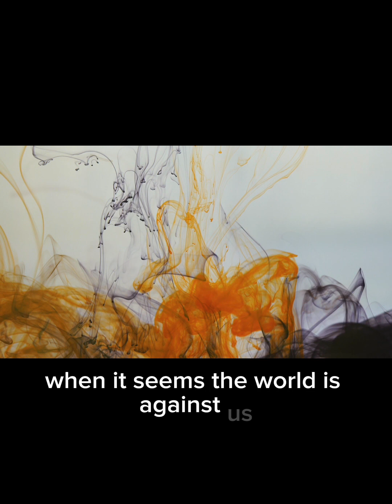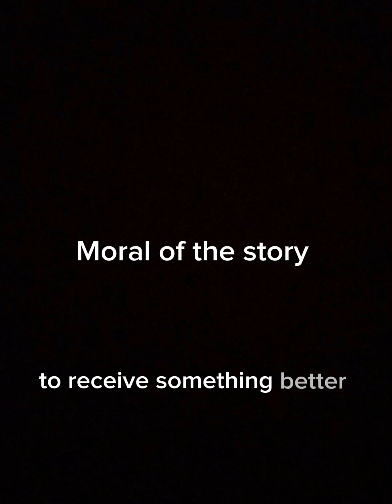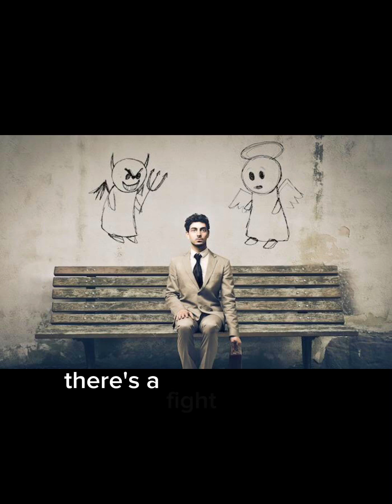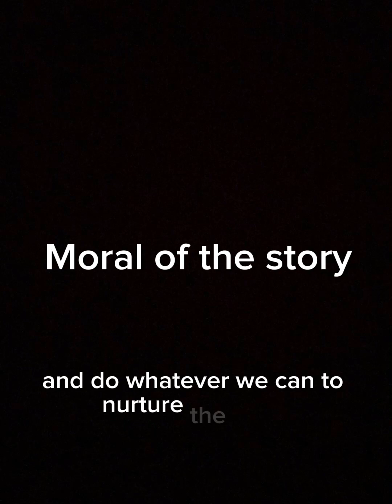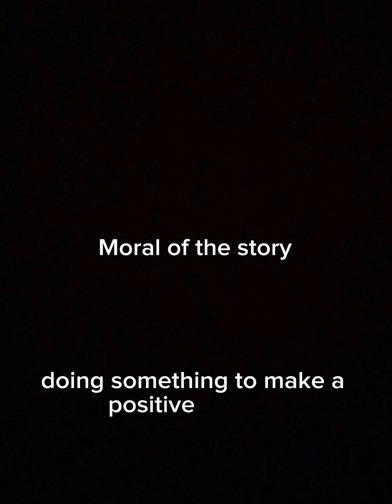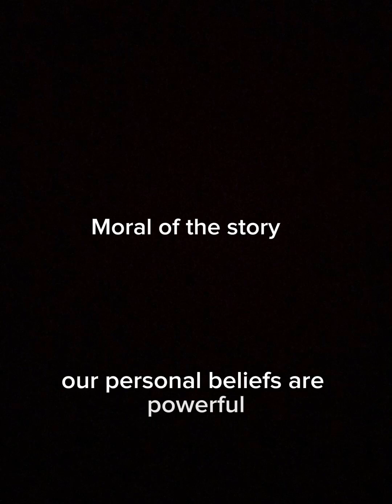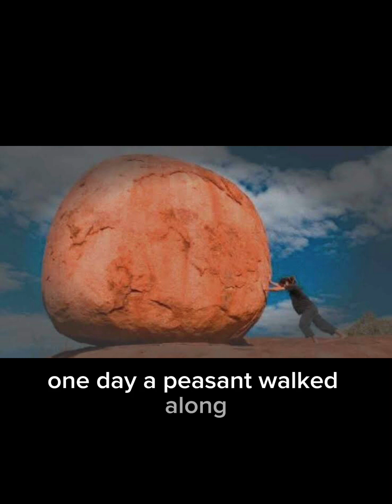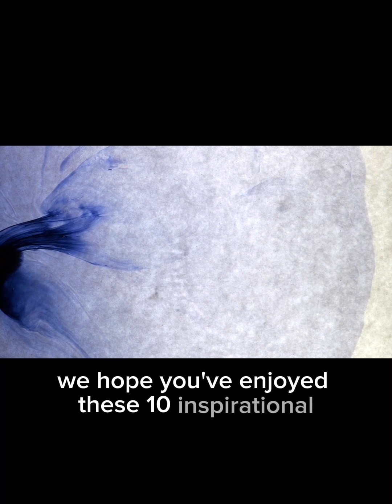From Struggle to Success || Inspirational Tales || Ancient Narratives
From Struggle to Success: Inspirational Tales of Triumph 🌟

In this captivating video, prepare to be moved and inspired as we present a collection of truly remarkable stories that showcase the indomitable human spirit. "From Struggle to Success" takes you on an emotional journey through the lives of extraordinary individuals who faced seemingly insurmountable challenges, yet emerged victorious against all odds.

Discover the power of resilience as we delve into personal accounts of courage, perseverance, and determination. Witness the transformation of everyday people into extraordinary heroes, as they navigate through life's toughest trials and emerge stronger than ever before.

Each narrative in this video is a testament to the strength of the human heart and the unwavering belief in one's abilities. Be prepared to be inspired by heartwarming acts of kindness, the significance of empathy, and the power of unity in times of adversity.

Whether you're seeking motivation to overcome your own hurdles or simply looking for a heartwarming and uplifting experience, "From Struggle to Success" is the perfect dose of inspiration you need.

🎬 Join us on this journey of hope and transformation.

Discover mesmerizing stories from the past on Ancient Narratives YouTube channel.